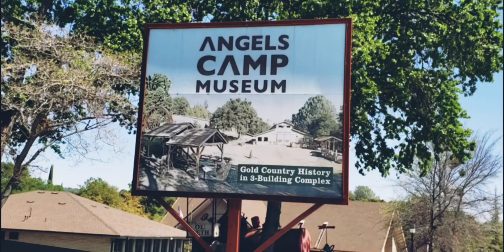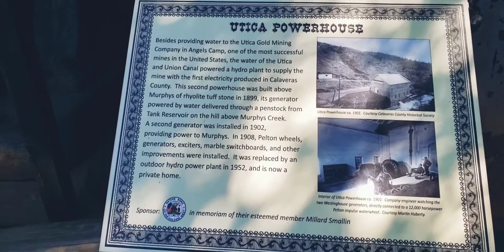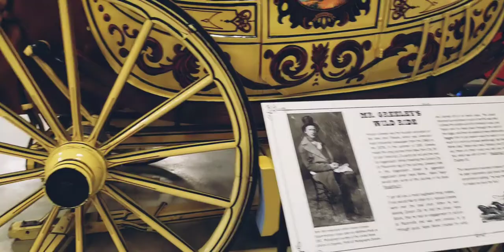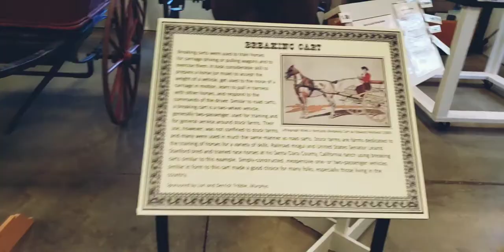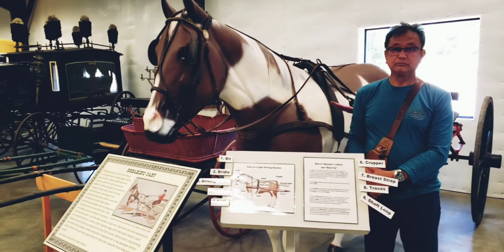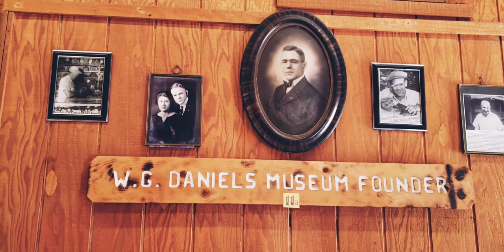What does the Museum reveal about the California Gold Rush of 1848? Let's find out!!